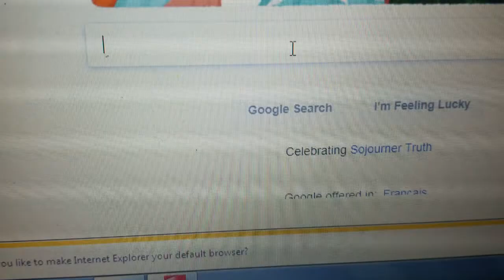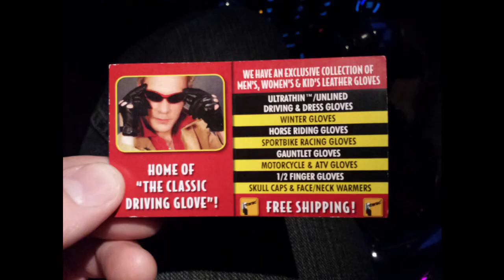Honeyface - Glove Man (Halifax)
This weeks topic for the gnartapes challenge was "a town". i chose the town I'm From and a citizen within it known as "The Glove Man" supposedly people have been picked up by this gentlemen and made to try on gloves. Anyway here's a song about that. Please enjoy!
town... city... same thing if you ask me..